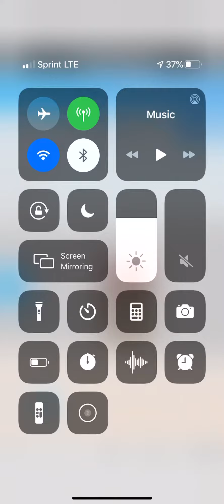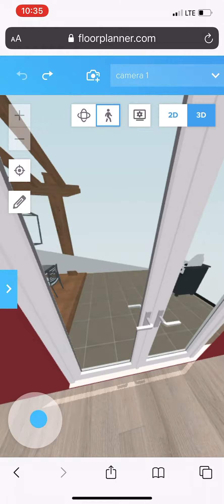Moxie Waukee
Figarelli Renovation Moxie